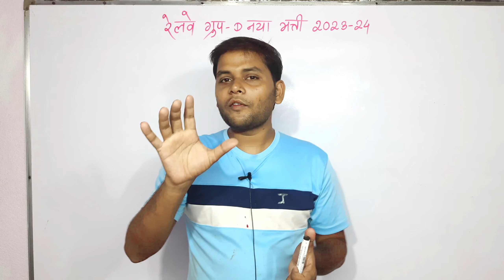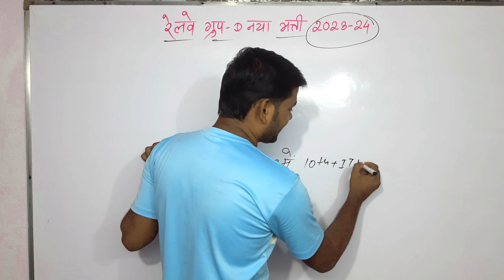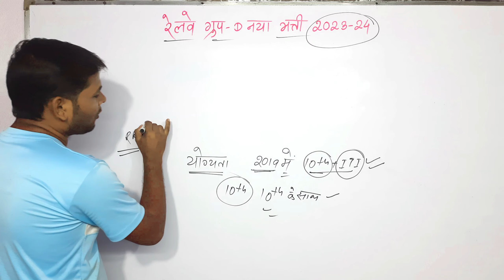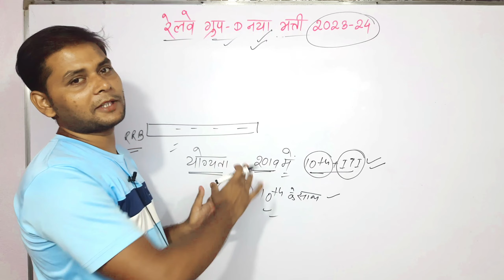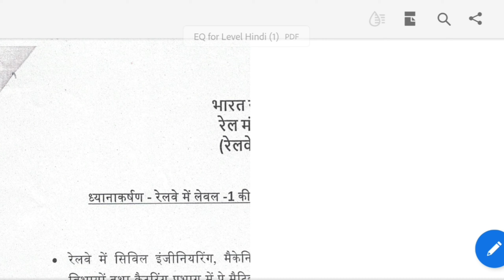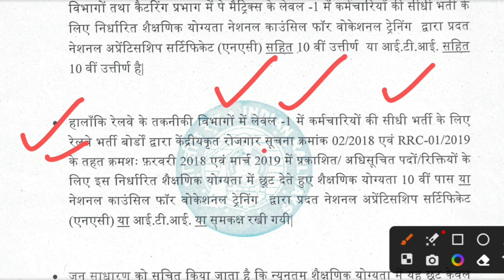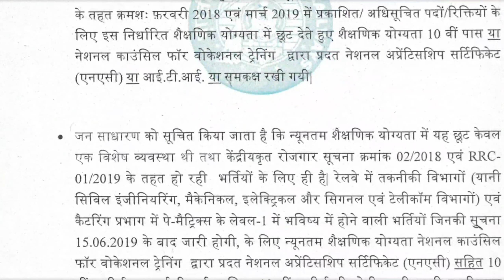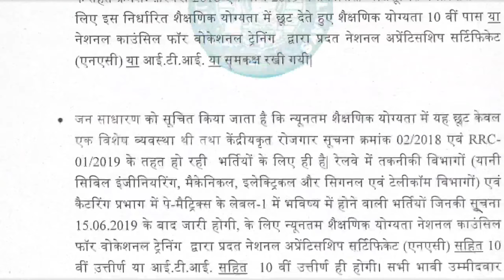Railway New Vacancy 2023-24 || Railway Group D Qualification Update